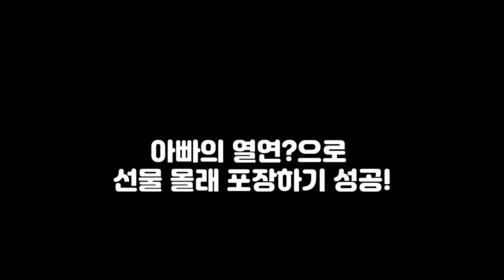4남매네 차남 이안이 생일파티 준비하기 |27개월 쌍둥이 육아 | 캐나다 사는 한인 가족 일상 브이로그🍁54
아빠니까 괜찮아

Please set the subtitles
It is automatic translation,
so there may be wrong translations.